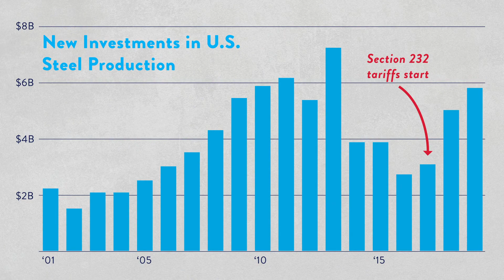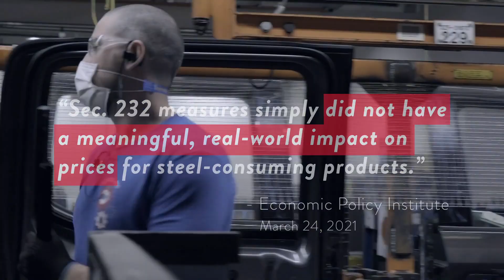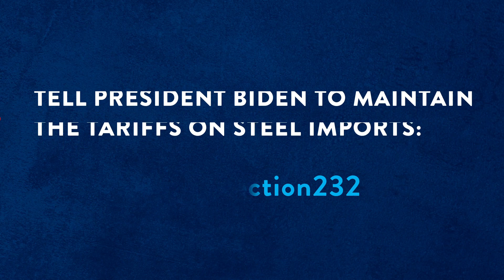Five Reasons Why the U.S. Should Keep the Section 232 Tariffs on Steel Imports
Following years of lost jobs and plant closures, the United States imposed a 25% tariff on some steel imports in 2018. This trade action stabilized the American steel industry, creating thousands of jobs and leading to tens of billions of dollars worth of investments. And the Economic Policy Institute found that Section 232 action did not have any meaningful, real-world impact on prices for steel-consuming products.

Here are five specific reasons why the United States should keep Section 232 in place.